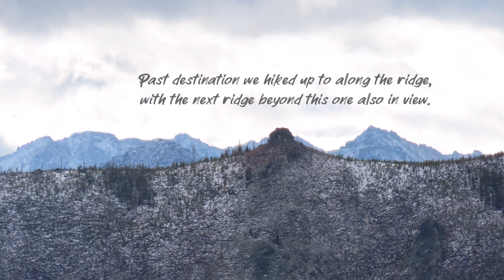Mountain Moment on McCalla Ridge Overlooking Big Creek and St. Mary's Peak - Out Here Montana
Sharing one of my Mountain Moments on McCalla Ridge in the Bitterroot Mountains overlooking Big Creek Canyon with a view of St. Mary's Peak, Mill Point, Mill Point West and more. It's a steep climb up the ridge to a rocky overlook. A bit windy and chilly up there this time of year - November 2023. Just thought I'd share some of my mountain views with you. Thanks so much! :) --Nikki / Out Here Montana